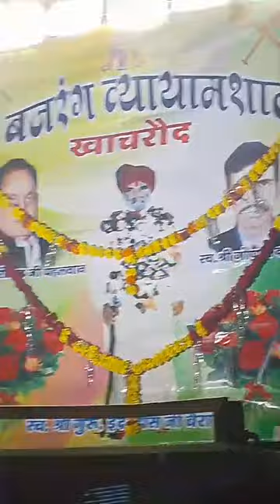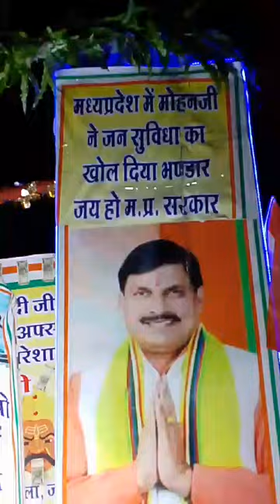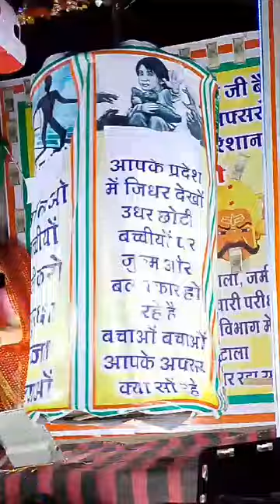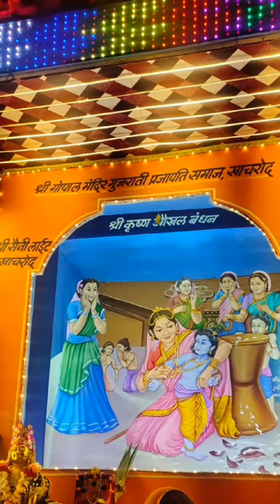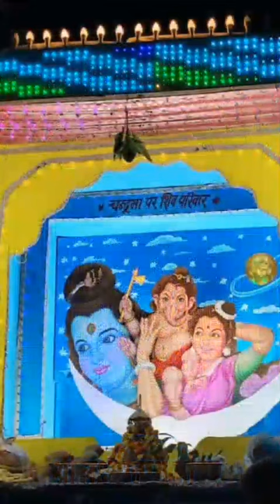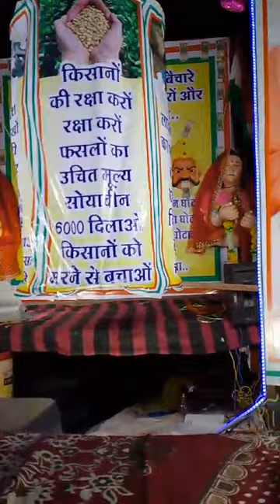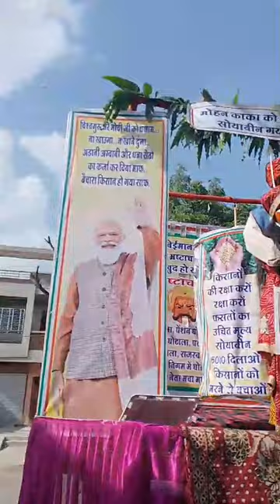Dhol Gyaras Khachrod Jhanki 2024